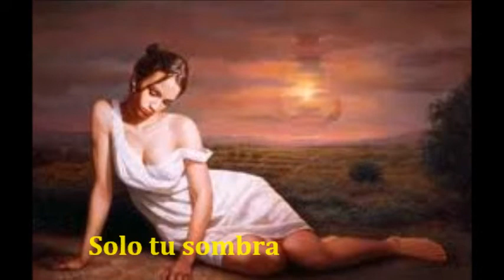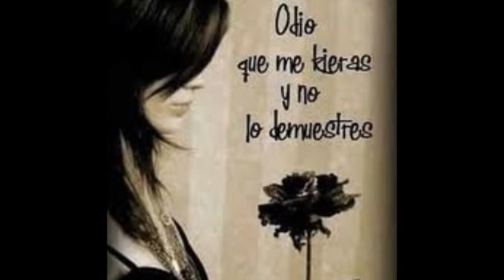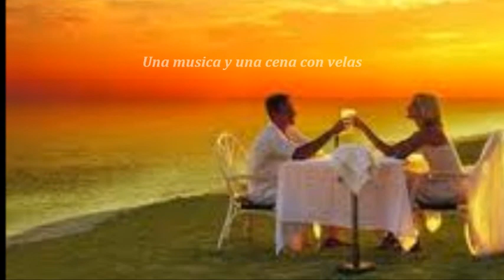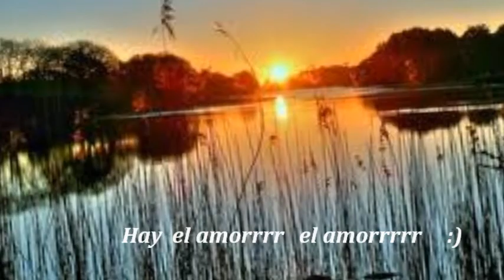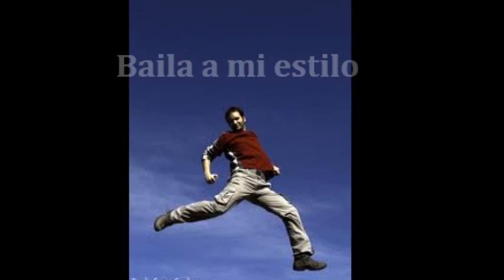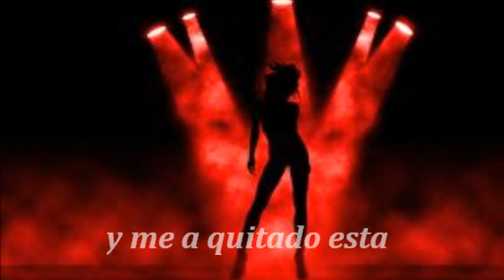Pop music mix Vol N - 3 by Freddy Orellana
Continuamos aqui con las mesclitas mi gente aqui el Vol numero 3 de pop music en espanol del recuerdo espero lo disfruten y si no ya saven donde irse a la @#$&^%&*(  gracias jajajaja  dj